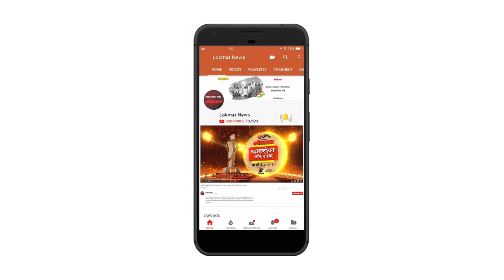पद्मावती चा विरोध | पर्यटनमंत्री जयकुमार रावल ह्यांनी पद्मावती बंदी आणण्याची मागणी केली आहे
महारष्ट्राचे पर्यटनमंत्री जयकुमार रावल ह्यांनी पद्मावती चित्रपटावर बंदी आणण्याची मागणी केली आहे. ते म्हणाले कि अल्लाउद्दिन खिलजी कट्टरपंथी आतंकवादी संगठन आयएसआयएस पेक्षा हि खतरनाक होता. रावल ह्यांनी चित्रपटाच्या नावावर इतिहास चुकीचा मांडला जातोय असे सांगितले आहे. ते बोलले कि सेन्सॉर बोर्डाने जबाबदारी ने काम करायला हवे. तर उमा भारती ह्यांनी चित्रपट रिलीज शी संबंधितअनेक ट्विट केले. त्यांनी लिहीले आहे कि राणी पद्मावतींच्या बाबतीत मी तठस्थ राहू शकत नाही. माझेनिवेदन आहे कि पद्मावती ला राजपूत समाजाशी न जोडता भारतीय नारीच्या अस्मितेशी जोडून बघितलेपाहिजे.मला वाटते कि रिलीज होण्या आधी इतिहासतज्ञ, चित्रपटाची टीम, विरोध करणाऱ्यांचा प्रतिनिधीआणि सेन्सॉर बोर्ड मिळून एक कमिटी बनवावी आणि ह्या चित्रपटावर योग्य निर्णय घ्यावा.